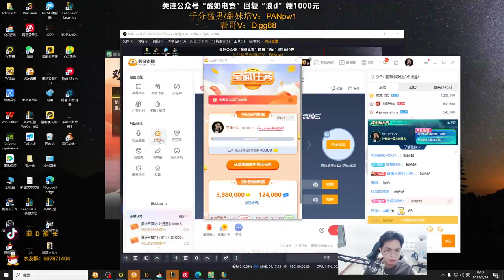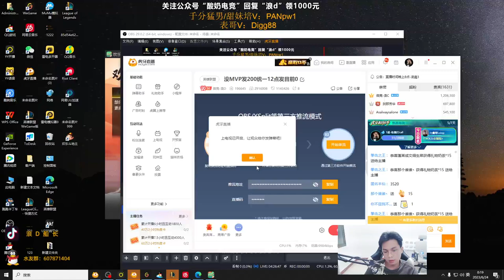🔴 LangD Gangplank vs Ivern - LangD Rank 1 Gangplank Guide